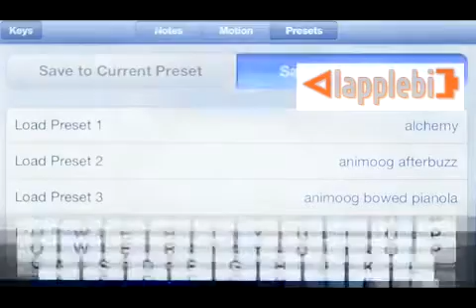iPhone, как инструмент для создания музыки с помощью AUUG Motion Synth Lapplebi com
- Мобильные технологии и новости компании Apple статьи, обзоры, секреты и мнения Эйпол, смартфоны Iphone, телефон Яблоко, планшеты iPad, плееры iPod, MacBook, Apple Iphone, операционная система Ios jailbreak, приложения от Apple Store.